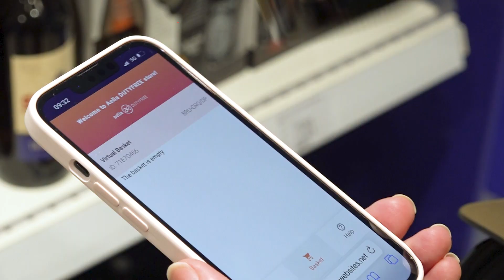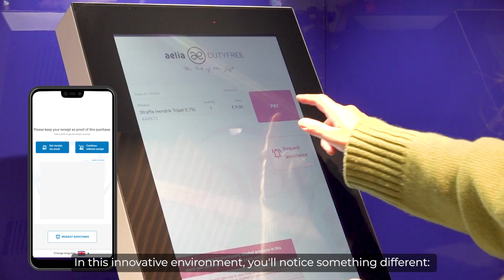Eviden Autonomous Store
Autonomous Store solution to empower retailers and to enable frictionless shopping experiences for consumers. Key Features :
Ad-hoc entry
Real-time insight
Mixed duty free/duty paid
Item tracking
Master data management
People tracking
Virtual shopping basket
In-store abstraction layer/edge automation middleware
Shop manager portal (presentation layer)